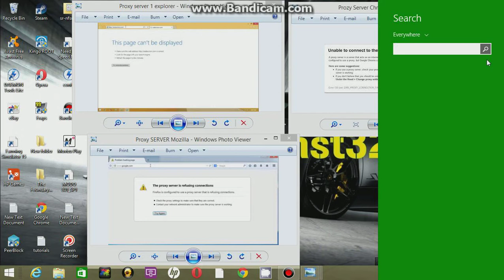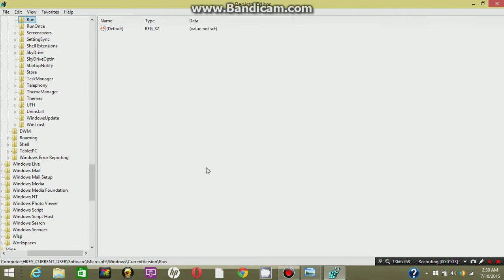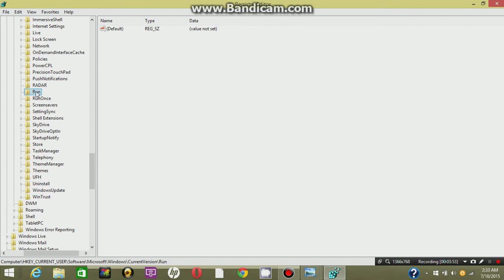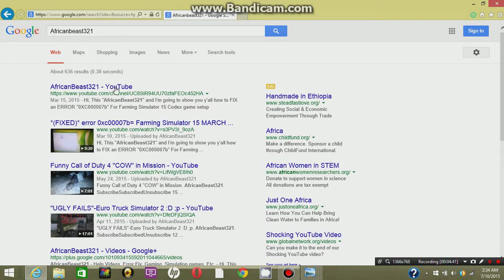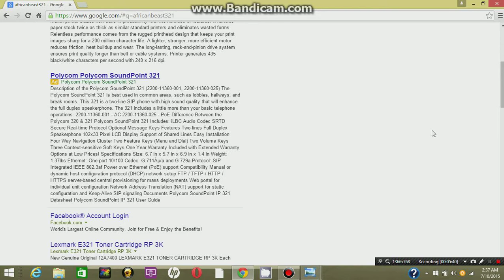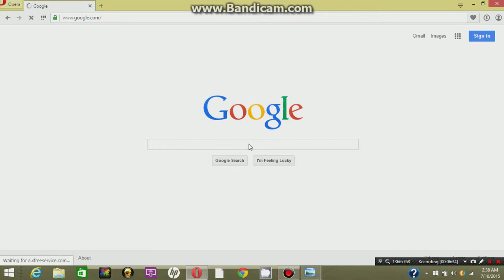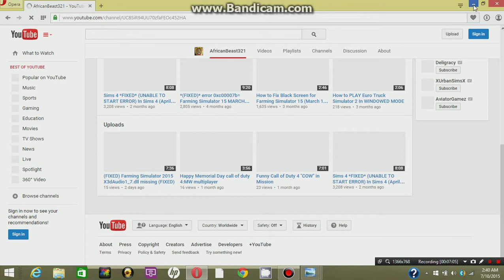PROXY SERVER ERROR **FIXED** FOR ALL Browsers. July 2015